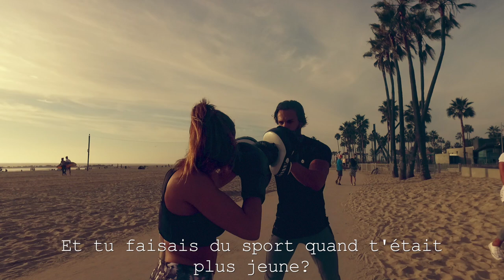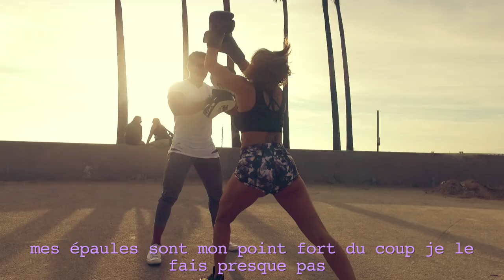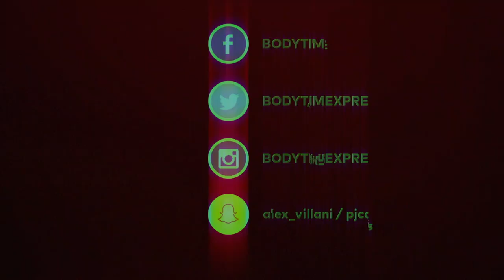SANDRA PRIKKER : SECRET FESSES by Bodytime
10% de reduction avec le code : ALEXPJ10

Alex & PJ
BODYTIME Sandra PRIKKER vous donne ses conseils pour avoir son physique

Son insta: @sandraprikker

10% sur ta Première Commande code : ALEXPJ10
5% sur toutes tes commandes Code: ALEXPJ5

ÜNKUT
► 10 % sur la boutique avec le code: BODYTIME03

Alex & PJ
BODYTIME